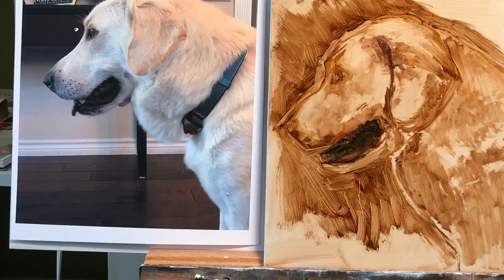Painting - Pet Portrait - Bear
Painting a portrait of a dog named Bear